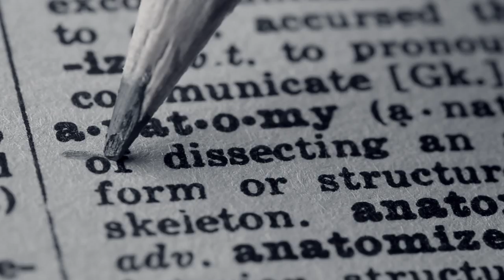Meet Minnie Freudenthal | A doctor to improve our way in life | Leaders in Action Society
This episode has subtitles in English, French, Spanish and Portuguese.